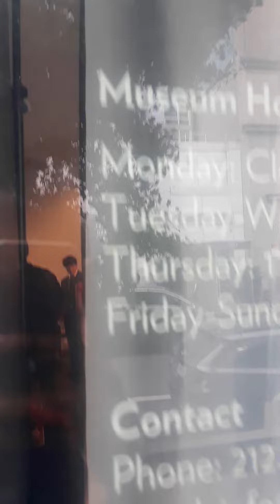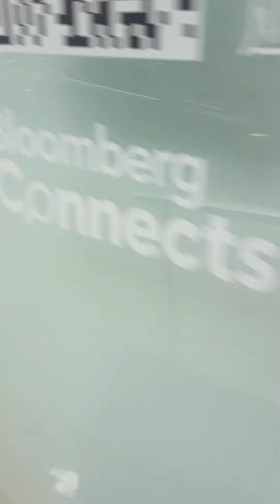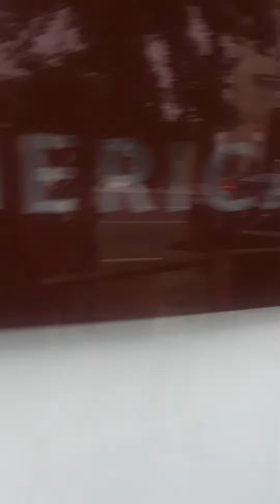Double Happiness for those who profit off of displacement and a new jail in Chinatown (MOCA)